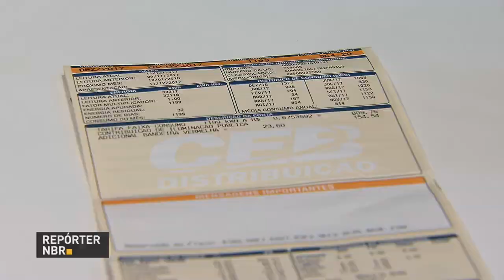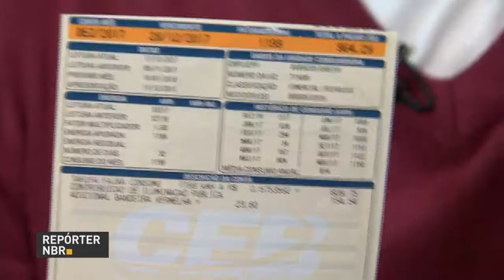BOLETIM REPÓRTER NBR 12h - 29 de dezembro de 2017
REPÓRTER NBR 12h - 29.12.17: O Ministério das Cidades liberou R$ 951 milhões para os estados do Espírito Santo, Pernambuco, Goiás e Rio Grande do Sul.  Os recursos vão ser usados em obras de saneamento. E mais: Ministério da Saúde alerta que esta é a época do ano em que devem ser redobradas as ações  de prevenção e o combate ao mosquito Aedes Aegypti.